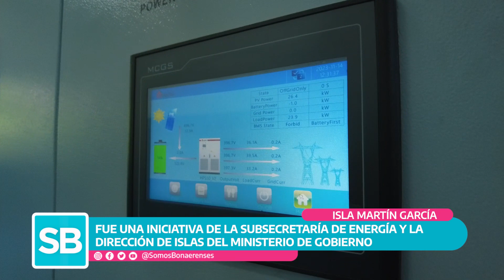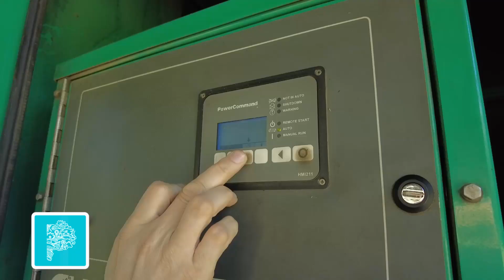MARTIN GARCIA OBRAS ENERGIA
MÁS Y MEJOR ENERGÍA ELÉCTRICA PARA TODAS Y TODOS LOS MARTINENSES